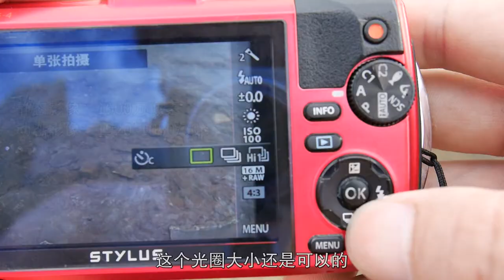奥林巴斯TG4水下相机，带着潜水能拍到什么呢？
水下摄影应该是比较少有人尝试的领域吧，因为它确实挺难的
拍到了很多种鱼类，还有几种不认识的，求大佬们鉴定
当然比较遗憾的是没有拍到水猴子，哈哈哈